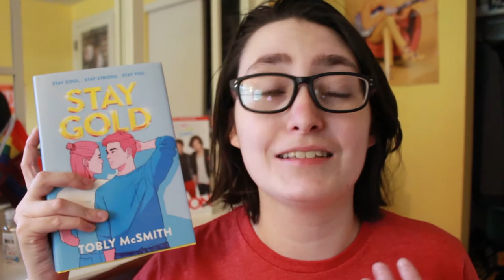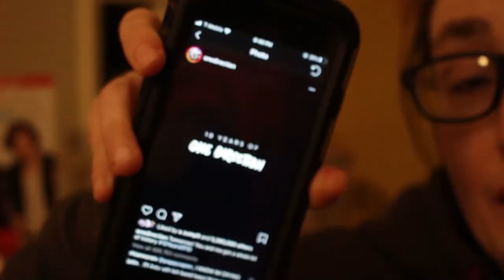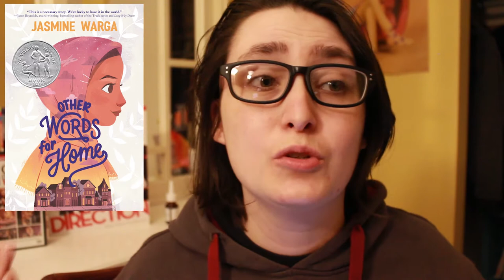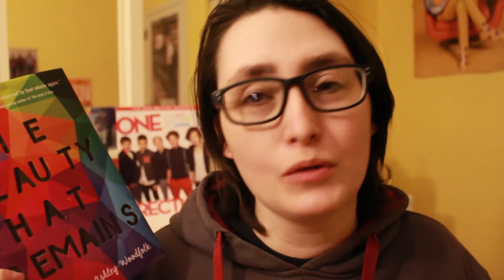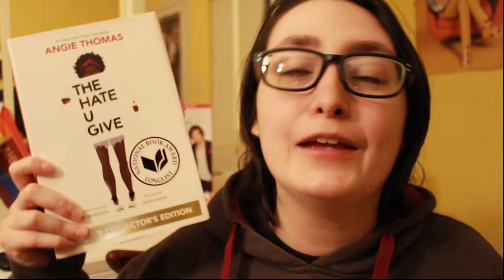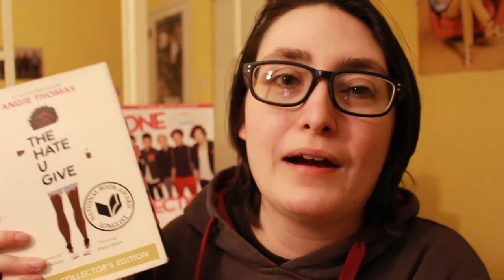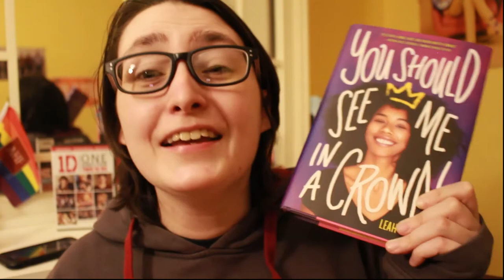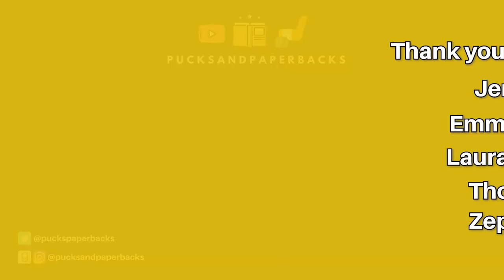One Direction Songs As Book Recommendations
One Direction Books Recs Based on One Direction Songs! To celebrate the anniversary of 1D,  I gave book recommendations based on my favorite One Direction songs and albums. What is your favorite One Direction album?

Books Mentioned:
Long Way Down by Jason Reynolds
Stay Gold by Tobly McSmith
When You Were Everything by Ashley Woodfolk
Like a Love Story by Abdi Naziman
Other Words for Home by Jasmine Warga
The Chaos of Standing Still by Jessica Brody
Felix Ever After by Kacen Callendar
The Beauty that Remains by Ashley Woodfolk
The Hate U Give by Angie Thomas
Full Disclosure by Camryn Garrett
The Lucky Ones by Liz Lawson

Petitions for BLM
Write a letter to the Tallahassee Police Department to get justice for Tony McDade

Hi! My name is Alex, I'm a trans guy & my pronouns are he/him. Welcome back to another video!  In this video, I give book recommendations to fans of One Direction to celebrate their anniversary!